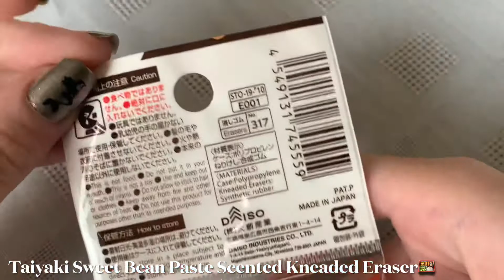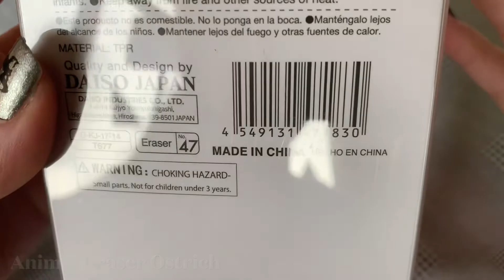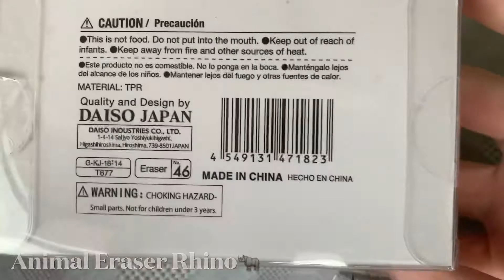I Bought Every Eraser From Diaso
Ohio! I bought every eraser from Diaso in Kuwait!

Hey guys! I hope you liked this video. Be sure to like the video if you enjoyed it.

Let me know what you think of the video down below.
Any suggestions? Comment them and I'll be sure to check them out.